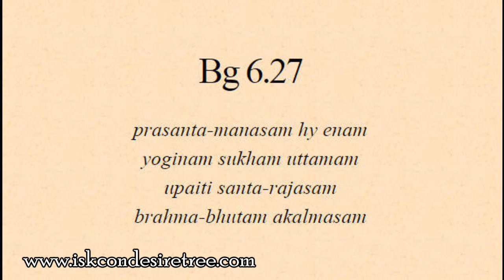Gita 06.27 - Joy is the natural fruity of purity